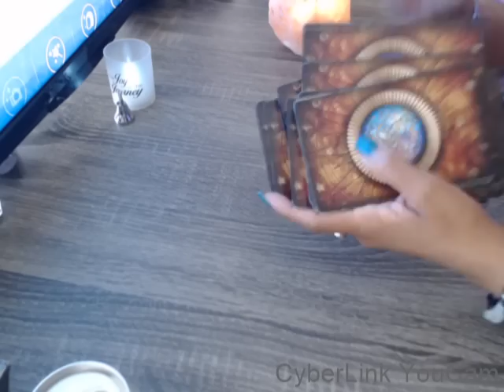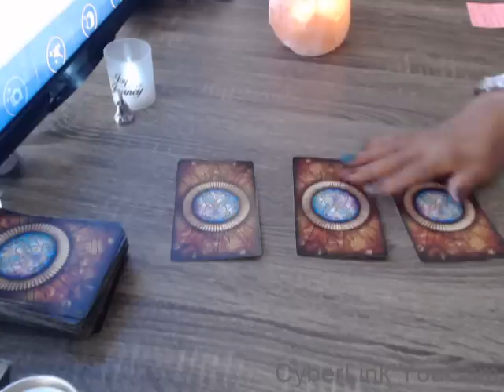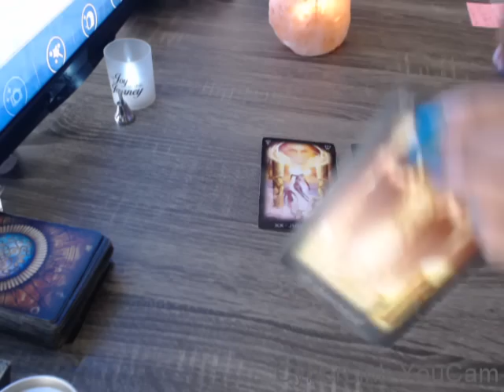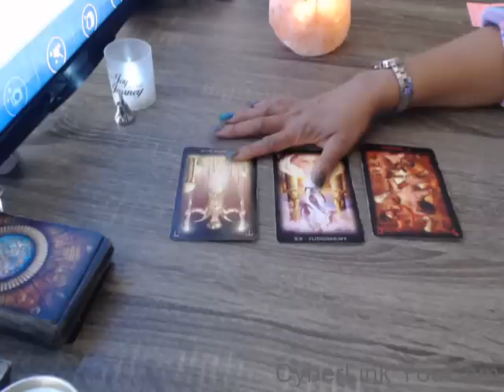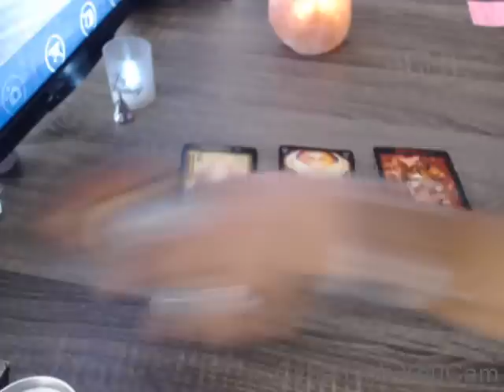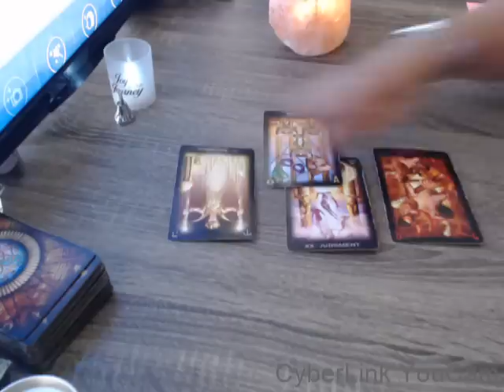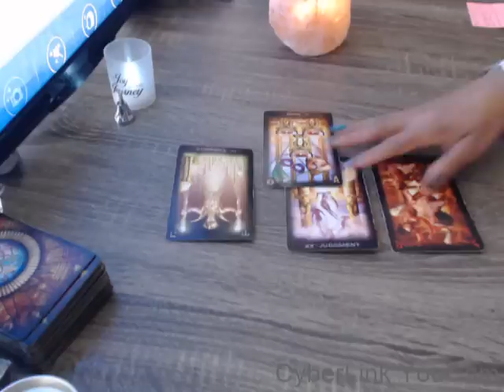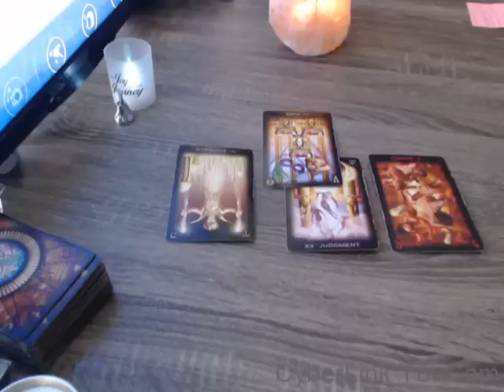Gemini February 2019 - Final Answer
"the eight5vibe"

Reading starts at 2:34

General reading for Gemini - February 2019

Deck - Tarot of Dreams by Ciro Marchetti